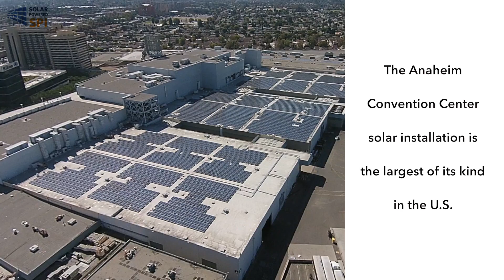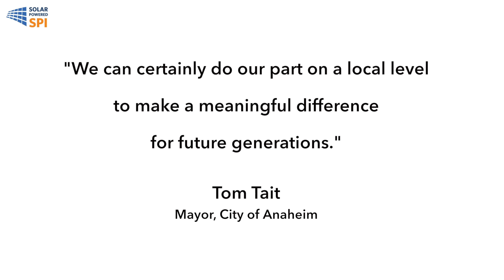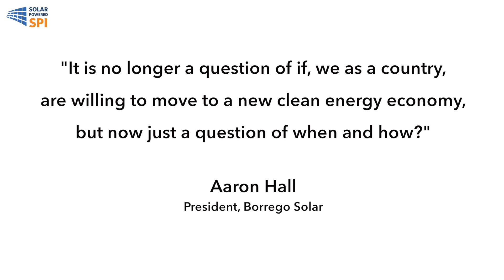Solar Powered SPI 2015 - The Anaheim Convention Center Solar Array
We’re excited to share that the City of Anaheim is going green! Just last year, the city installed a 2.4 MW solar array at the Anaheim Convention Center that contains nearly 8,000 Yingli Solar panels. This clean energy system energizes almost 200 events at the Convention Center annually, including this year’s Solar Power International conference, the solar industry’s largest tradeshow in the U.S. Thanks to this project, the City of Anaheim is ahead of its goal to source 33% of its energy from renewable resources by 2020.